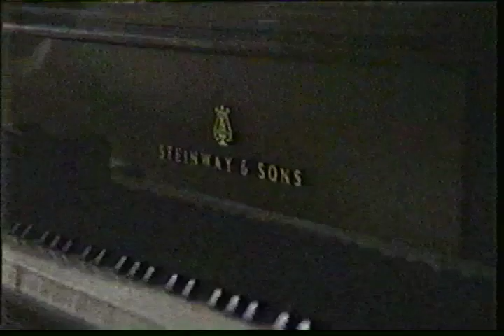fancy feast commercial 1989